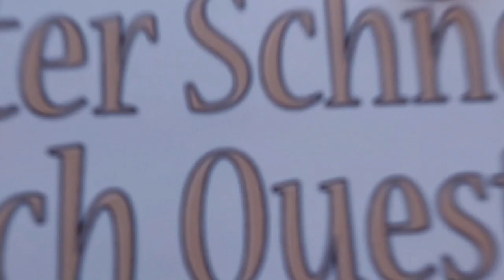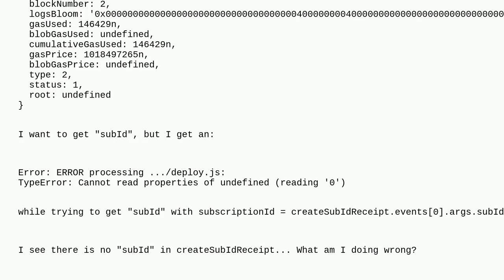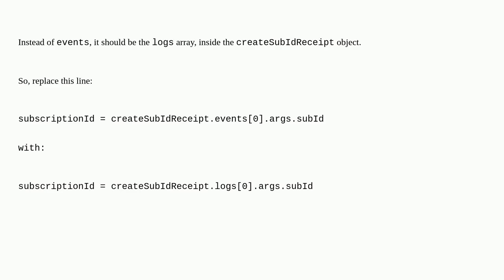Ethereum: Create/set "subId" by createSubscription() and get "subId" vrfCoordinatorV2_5Mock calli...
Create/set "subId" by createSubscription() and get "subId" vrfCoordinatorV2_5Mock calling by javascript in hardhat environment

A special thanks goes out to the community

  ethers.js events javascript hardhat mock